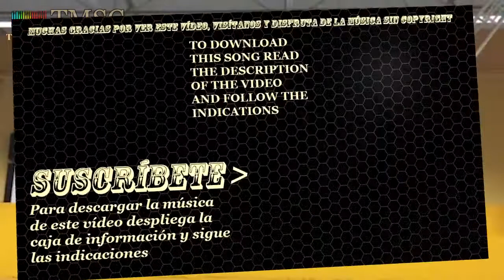MÚSICA DE FONDO PARA VÍDEOS SIN COPYRIGHT Phantom Sage - Kingdom (feat Miss Lina) [TMSC]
La mejor música de fondo sin copyright para usarla en YouTube. Canciones sin derechos de autor para tus vídeos de YouTube. Podrás monetizar sin problemas. Tenemos cientos de canciones sin copyright.
BACKGROUND MUSIC FOR VIDEOS WITHOUT COPYRIGHT

Canción sin copyright
Música sin derechos de autor
Canción sin derechos de autor
Música para tutoriales de maquillaje
Música para tutoriales de belleza
Música para tutoriales de cocina
Música para tutoriales de recetas
Música para Haul
Música para tutoriales
Música para vlog
Música para YouTube
Música para fondos de vídeo
Canción para tutoriales de maquillaje
Canción para tutoriales de belleza
Canción para tutoriales de cocina
Canción para tutoriales de recetas
Canción para Haul
Canción para tutoriales
Canción para vlog
Canción para YouTube
Canción para fondos de vídeo
Musica sin copyright
Cancion sin copyright
Musica sin derechos de autor
Cancion sin derechos de autor
Musica para tutoriales de maquillaje
Musica para tutoriales de belleza
Musica para tutoriales de cocina
Musica para tutoriales de recetas
Musica para Haul
Musica para tutoriales
Musica para vlog
Musica para YouTube
Musica para fondos de vídeo
Cancion para tutoriales de maquillaje
Cancion para tutoriales de belleza
Cancion para tutoriales de cocina
Cancion para tutoriales de recetas
Cancion para Haul
Cancion para tutoriales
Cancion para vlog
Cancion para YouTube
Cancion para fondos de vídeo